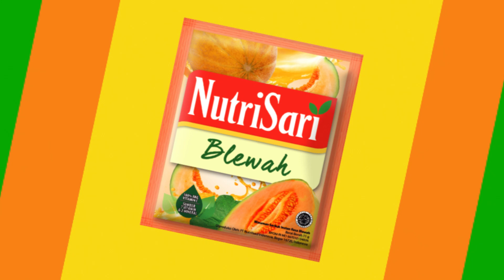VitaminTawa dari NutriSari | Episode 2 : Kuliah Online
Banyak yang bilang kuliah online itu enak. Hmm.. apalagi buat barisan mahasiswa mager-mageran anti mandi pagi!
Kuliah online emang banyak suka-dukanya.
Yuk simak cerita lucu dari Musdalifah!  Lumayan, buat memenuhi asupan tertawa hari ini. Kalo asupan 100% Vitamin C? NutriSari aja!

Vitamin Tawa dari Musdalifah, Vitamin C dari NutriSari!